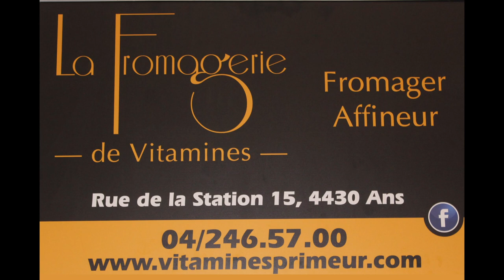RTT ANS - INTERCLUBS JOURNEE 3 - SOIR - 012 - TENNIS DE TABLE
Aurore, Ethan
JOURNEE 3
2 OCTOBRE 2021
P1 ANS A
P2 ANS B
VIDEO 012